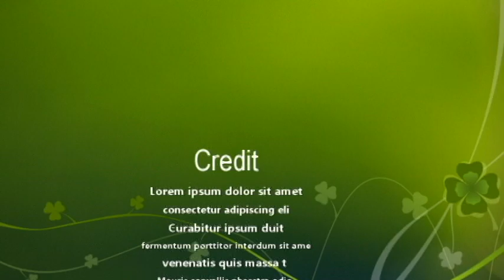Chuyến đi chùa Hương { kev ncig ua si}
lom zem heev nawb tsoom phooj ywg